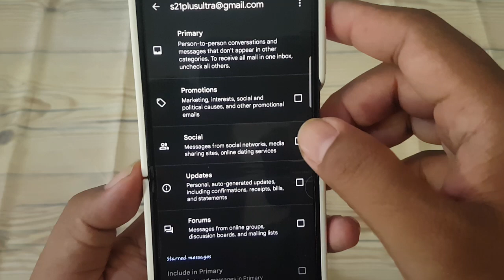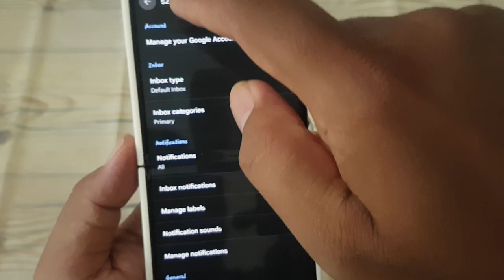How to Enable or Disable Promotional Inbox Category in Gmail on Android (Samsung Galaxy Z Flip5)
Master Your Inbox: How to Enable or Disable Promotional Inbox Category in Gmail on Samsung Galaxy Z Flip5

Gmail's inbox categories help you organize and manage your emails more efficiently. Among these categories is the "Promotional" category, where promotional emails are automatically sorted. If you're using a Samsung Galaxy Z Flip5 and want to take control of your inbox, learning how to enable or disable the Promotional Inbox category is essential. This guide will walk you through the steps to customize your Gmail experience on your Samsung Galaxy Z Flip5.

**Step-by-Step Guide:**
1. **Open Gmail App:** Unlock your Samsung Galaxy Z Flip5 and launch the Gmail app.
2. **Access Settings:** Tap on the menu icon (three horizontal lines) located at the top left corner of the screen to open the navigation drawer. Scroll down and select "Settings."
3. **Choose Your Account:** If you have multiple accounts linked to the Gmail app, select the account for which you want to enable or disable the Promotional Inbox category.
4. **Select Inbox Categories:** In the Settings menu, tap on the account for which you want to manage the inbox categories.
5. **Enable or Disable Promotions:** Scroll down to the "Inbox Categories" section and locate the "Promotions" category. Toggle the switch next to it to enable or disable the Promotions category according to your preference.
6. **Save Changes:** After making your selection, tap the back arrow or navigate back to the previous screen. Gmail will automatically save your changes.

**Benefits of Customizing Inbox Categories:**
- **Improved Organization:** Enabling or disabling inbox categories allows you to tailor your Gmail inbox to suit your specific needs and priorities.
- **Reduced Clutter:** Disabling categories that are less relevant to you, such as Promotions, can help declutter your inbox and focus on important emails.
- **Enhanced Productivity:** By organizing your inbox effectively, you can streamline your email management process and increase productivity.

**Considerations:**
- **Personal Preferences:** The decision to enable or disable the Promotional Inbox category depends on your email usage habits and preferences. Consider how you want to prioritize and categorize your emails.
- **Regular Review:** Periodically review your inbox categories to ensure they align with your current needs and preferences. Adjust settings as necessary to maintain an organized inbox.

**Conclusion:**
Customizing inbox categories in Gmail on your Samsung Galaxy Z Flip5 allows you to take control of your email management experience. Whether you prefer a streamlined inbox with fewer categories or a more granular organization, knowing how to enable or disable the Promotional Inbox category gives you the flexibility to tailor Gmail to your liking.